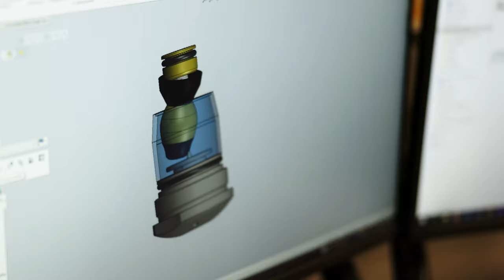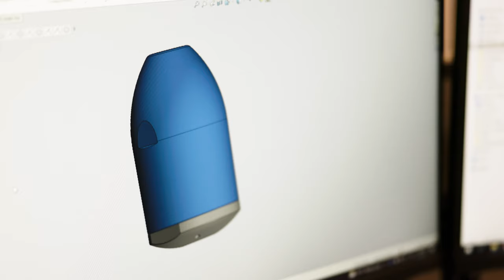Meet the 1/4" Reaper™ rotating sewer jetting nozzle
The newest – and smallest - Reaper™ is perfect for 2”-4” pipes, residential plumbing, and business use.

It completes jobs more than twice as fast as the competition – improved performance that saves you time, water, and money.